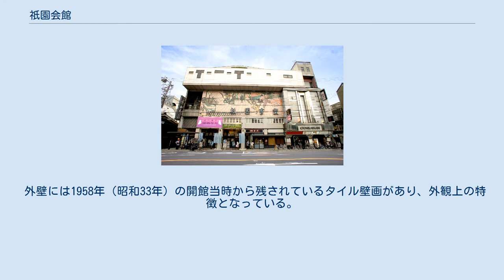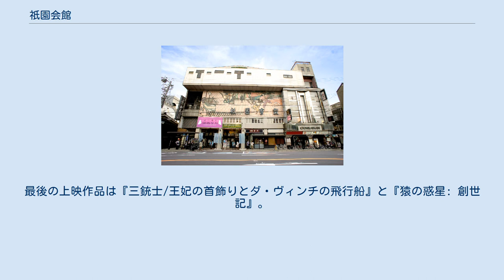祇園会館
祇園会館（ぎおんかいかん）は、 京都府京都市東山区にある劇場。
 吉本興業が運営する「よしもと祇園花月」の公演が行われるほか、毎年11月には名物の祇園をどりの開催地となる。
また、隔年に開催される京都映画祭の会場としても使用されている。
 過去には名画座として二本立ての映画上映をしていた（後述）。
 外壁には1958年（昭和33年）の開館当時から残されているタイル壁画があり、外観上の特徴となっている。
 2012年3月30日まで、映画館として運営されていた。
 二本立て興行、飲食物もちこみ自由、入れ替えなし、途中入退場自由という昭和のレトロなスタイルを保ち続けた日本国内の中でも稀有な名画座であった。
上映内容は邦画、ハリウッド娯楽ものなど過去の人気作品を幅広く取り上げ、ジャンルにこだわらず上映された。
なお、館内ではポップコーン（塩のみ）が売られていた。
 2011年5月3日からは「よしもと祇園花月」の公演が始まり、映画は平日のみの上映となった。
その後、2012年3月30日に映画上映を終了した 。
最後の上映作品は『三銃士/王妃の首飾りとダ・ヴィンチの飛行船』と『猿の惑星: 創世記』。
 ^ 祇園会館、3月末で映画上映終了 「花月」公演を拡大 京都新聞 2012年03月05日 22時44分